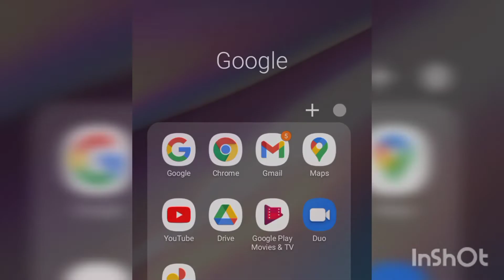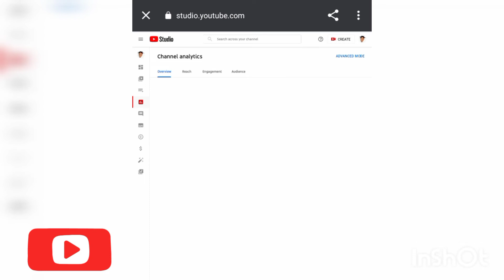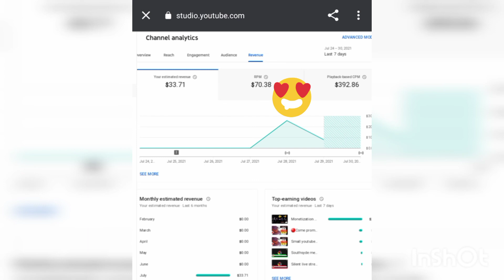how to check your adsense revenue in 2021 (ANDROID)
this video is to educate persons on how to check their YouTube earnings therefore your have to meet the requirements witch is 1000 subscribers an 4000 watch hours